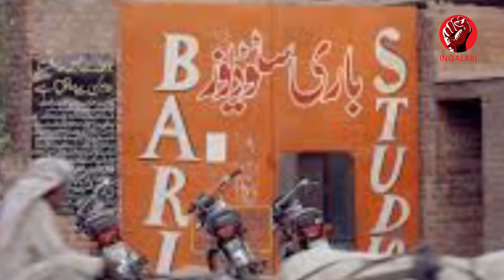Legend Producer Bari malik And Actress saloni Begum Ke Love Story|Showbiz Life|Inqalabi Videos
This is a exclusive love and marriage story of a film studio owner Bari Malik and actress Saloni .
Bari Malik was considered as one of the founders of Pakistan film industry lollywood. He started working with his uncle, actor director filmmaker Nazir. In this video of the Inqalabi, a painful story of Bari Malik is being told. Bari Malik also made a super hit film Yeke Wali. Bari Malik built Bari Studio near Iqbal Town in Lahore where thousands of films have been recorded. Bari Malik married actress Najma Begum. He also married Nazir's daughter Soraya but divorced her. In 1970 Bari I married actress Saloni, her family was angry and Bari Malik had to leave Pakistan and go to Dubai. Bari Malik started his new business in Dubai and got success.